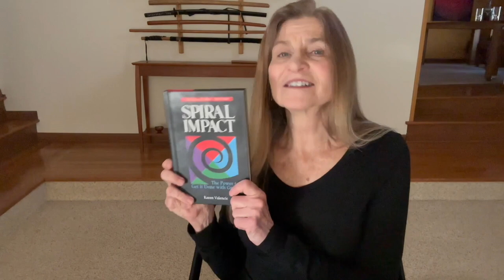Karen's Top Dozen Non-leadership Leadship Books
Reading a good book is one of my favorite things! As an author, I know what goes into refining a message. It is a gift when I think of the years of experience and research that go into writing a book. You can digest all of their experience in a few hours!  With summaries, you get only a tiny part of the riches.

Each of my dozen Non-leadership Leadership books has profoundly impacted my life. I have read several of them over and over!

These are not in any special order.
00:00 Intro
01:02 Factfulness: Ten Reasons We're Wrong About the World—and Why Things are getting better than you think by Hans Rosling.
02:25 Breath: The New Science of an Old Art by James Nestor
03:20 Into the Magic Shop: A Neurosurgeon's Quest to Discover the Mysteries of the Brain and the Secrets of the Heart by James Doty, MD
04:21 Power vs. Force: The Hidden Determinants of Human Behavior by David R. Hawkins, M.D., Ph.D.
05:54 This Naked Mind by Annie Grace
07:40 Outwitting the Devil by Napoleon Hill
09:01 Journey to the Heart of Aikido: The Teachings of Motomichi Anno Sensei By Linda Holiday and Anno Sensei
09:39 10x Is Easier Than 2x: How World-Class Entrepreneurs Achieve More by Doing Less by Dan Sullivan and Dr. Benjamin Hardy
11:15 The Art of Learning: An Inner Journey to Optimal Performance by Josh Waltzkin
12:19 Brain Energy – A Revolutionary Breakthrough in Understanding Mental Health-and Improving Treatment for Anxiety, Depression, OCD, PTSD, and more by Christopher M. Palmer, MD
13:39 Spiral Impact: The Power to Get It Done with Grace by Karen Valencic
14:13 Antifragile: Things That Gain from Disorder by Nassim Nicholas Taleb, Joe Ochman, et al.